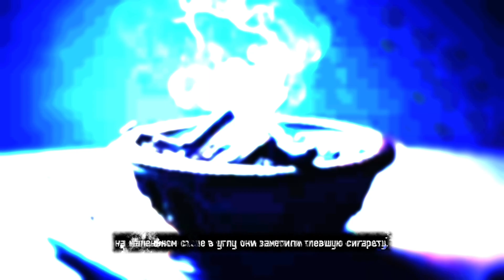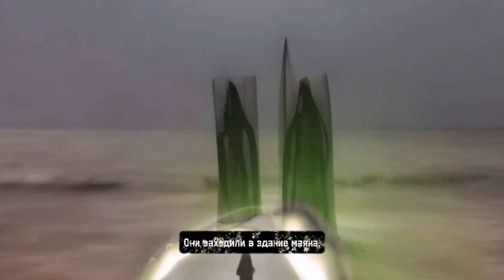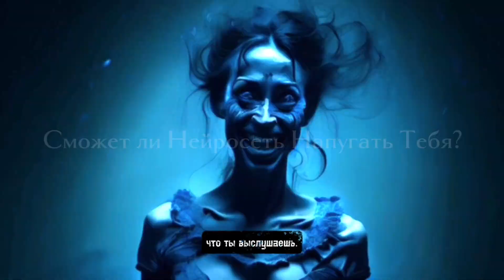🤐ТОП-9 ЖУТКИХ ИСТОРИЙ ИЗ ИНТЕРНЕТА. СТРАШНЫЕ РАССКАЗЫ НА НОЧЬ. ПОДБОРКА THE DEEPER WEB, АВГУСТ 2023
Подборка пугающих историй за август с канала The Deeper Web. Коллекция авторских рассказов ужаса, собранная в одном месте.

0:04 - Фигура в Лесу
1:02 - Загадка Старого Отеля
2:02 - Свет над Горами
3:18 - Монстр под Кроватью
4:21 - Легенда о Заброшенном Маяке
5:20 - Фото на Стене
6:21 - Ловец Сумрака
7:14 - Не Открывай Незнакомцам
7:53 - Сможет ли Нейросеть Напугать Тебя?

В нашем Telegram вы найдете эксклюзивные оригинальные кадры из этого фильма